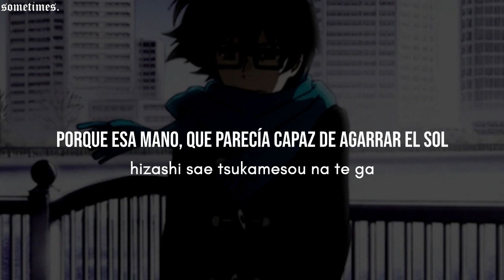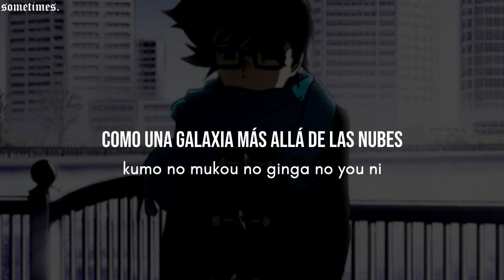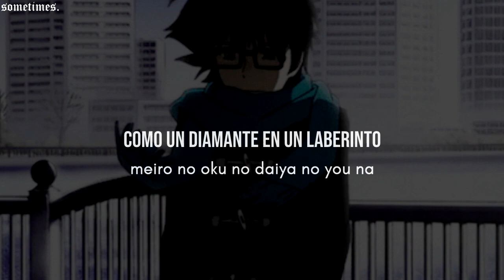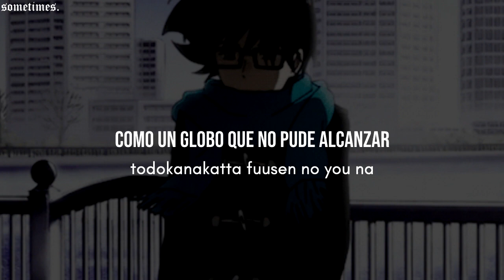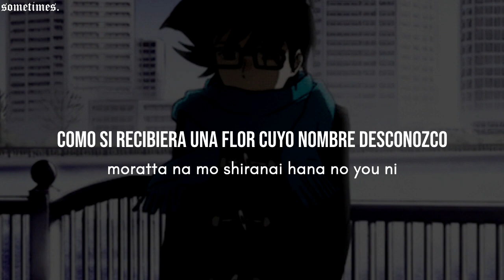BUMP OF CHICKEN - Answer // sub español/romaji (sangatsu no lion opening 1)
Canción: Answer (アンサー) / Respuesta
Banda: BUMP OF CHICKEN
Álbum: Aurora arc